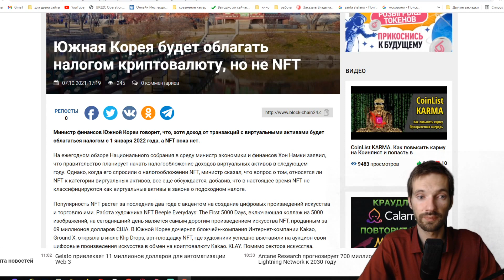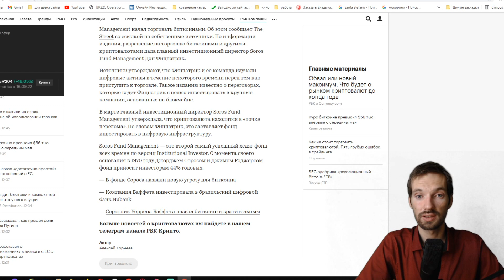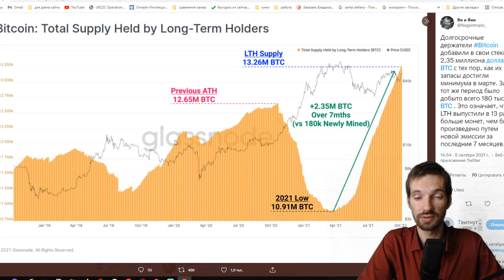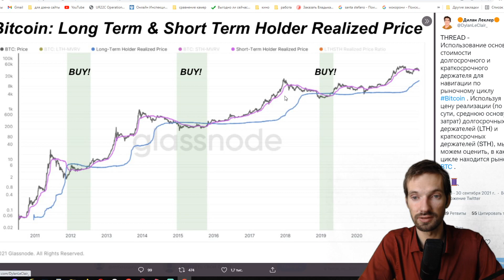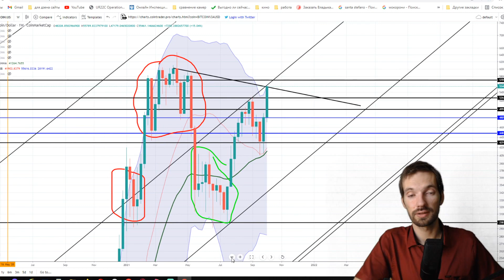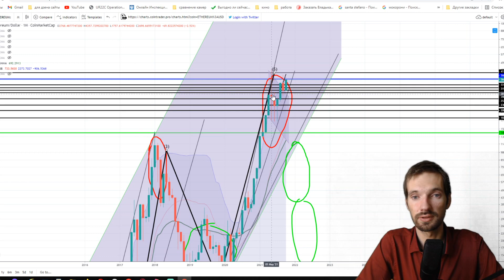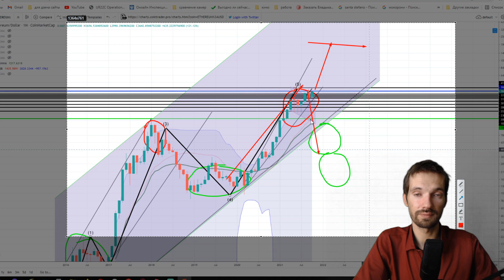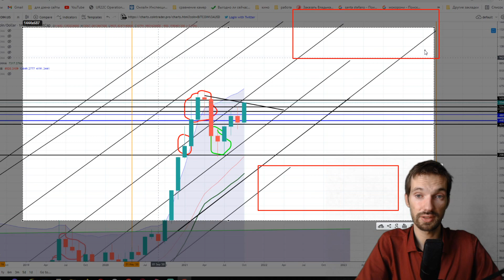Технический анализ говорит, что Биткоин и Эфириум готовятся к сильному движению. Прогноз криптовалют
Изучил новые индикаторы и закономерности, которые говорят о возможном скором, хорошем импульсном движении биткоина, эфириума и всех криптовалют.